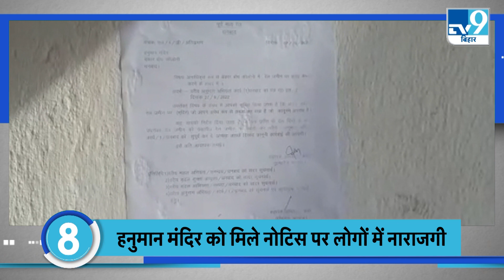TOP NEWS: बेगूसराय के बाद बेतिया में गोलीकांड, बाढ़ की चपेट में एक दर्जन गांव| TV9BIHARJHARKAHDN